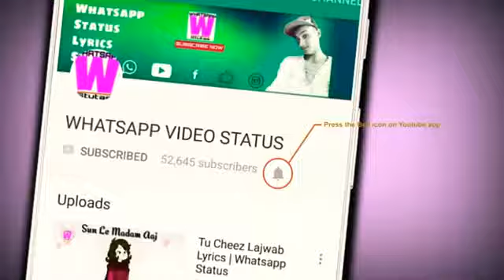Whatsup status cute videos